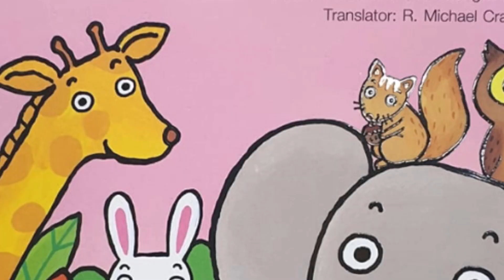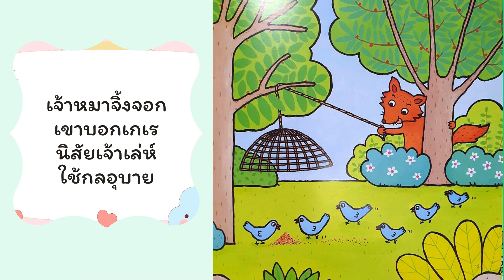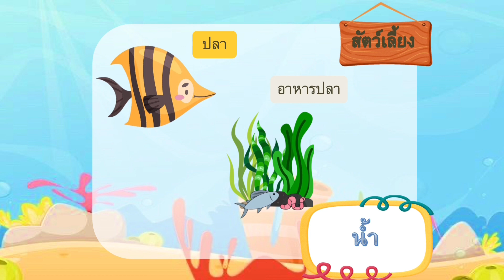หน่วย สัตว์เลี้ยงของฉัน Ep.2